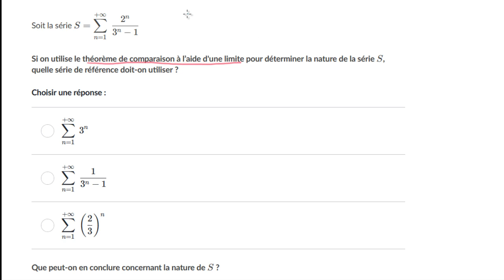Théorème de comparaison à l’aide d’une limite Exemple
Pour appliquer le deuxième théorème de comparaison à une série S₁, il faut trouver une autre série, de structure similaire et dont on sait si elle est convergente ou non.